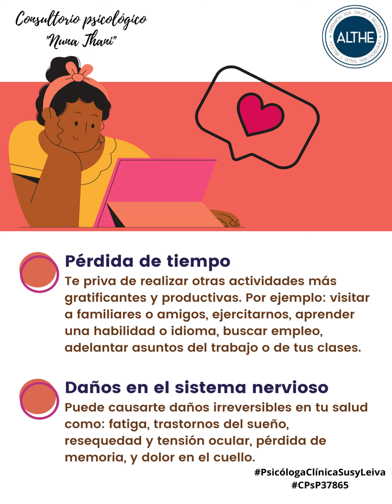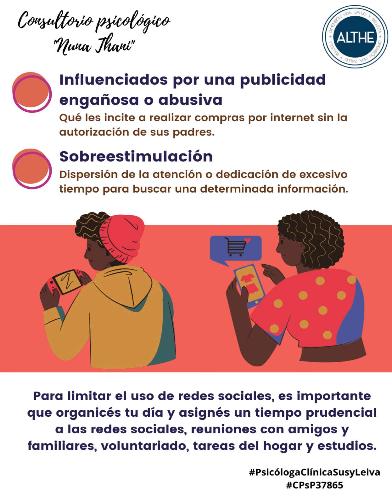USO Y ABUSO DE LAS REDES SOCIALES